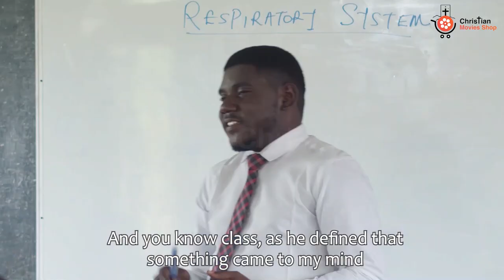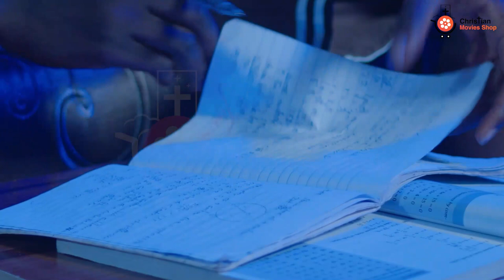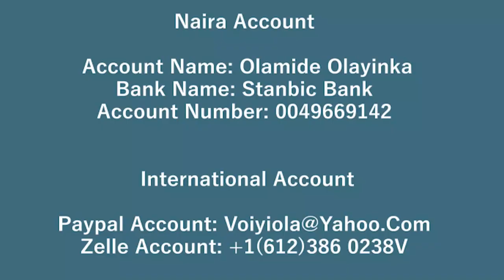BLOOD WAR - FEMI ADEBILE, FLORENCE AFOLABI, ASEGUN OLUYEMI - CHRISTIAN MOVIES SHOP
BLOOD WAR - FEMI ADEBILE, FLORENCE AFOLABI, ASEGUN OLUYEMI